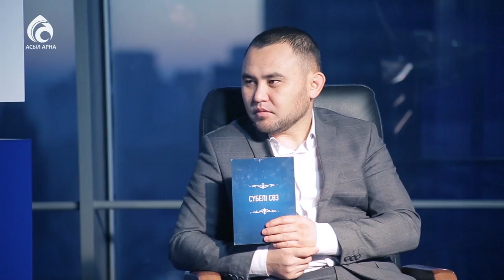ҚР Парламенті Сенатының депутаты Мұрат Мұхамедов \ Сүбелі сөз \ Асыл арна